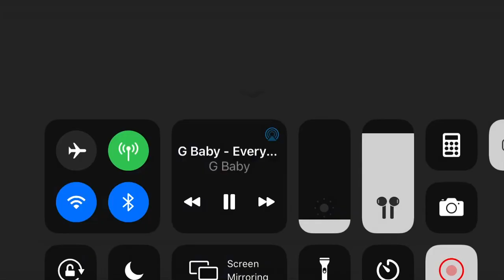G Baby - Everyday I Pray